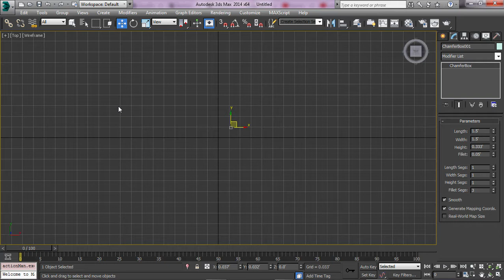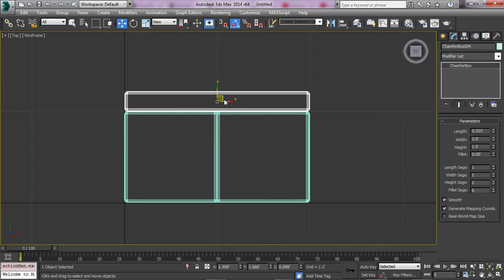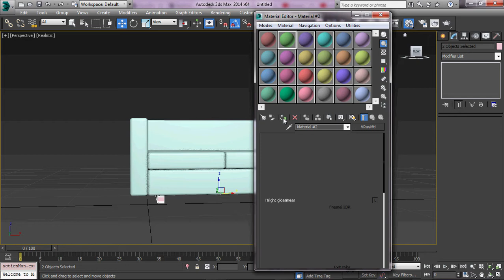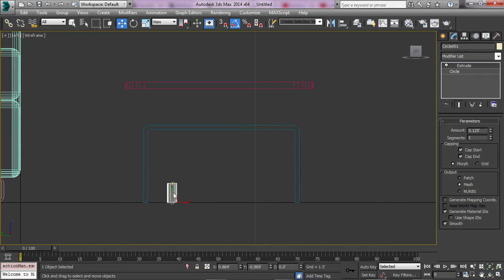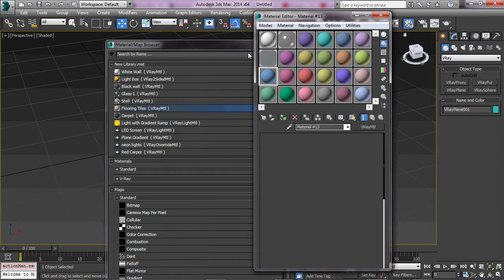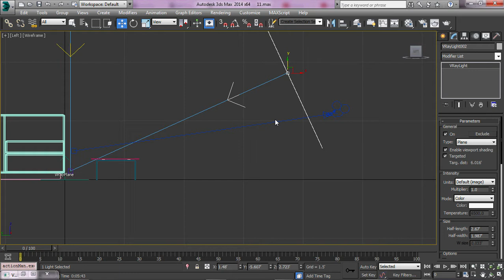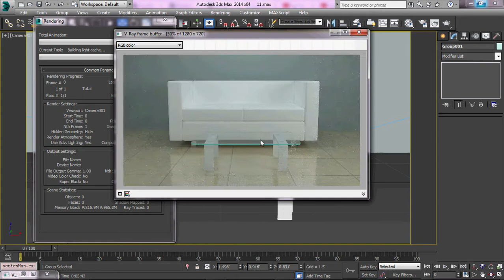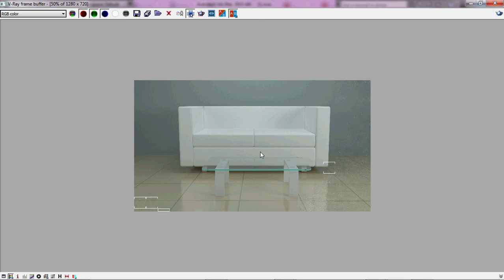Sofa Modeling Shading Lighting in 3ds max vray _3Ds Max Tutorial Part-18